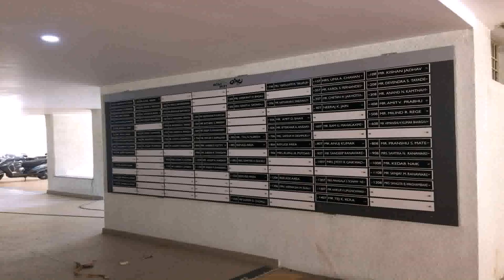Interior Design In Pune Jobs (see description)